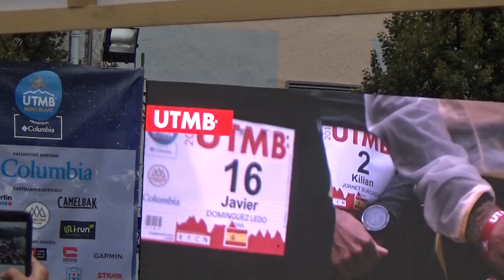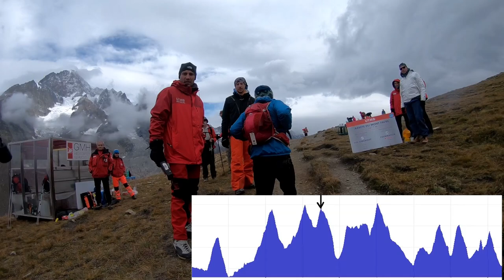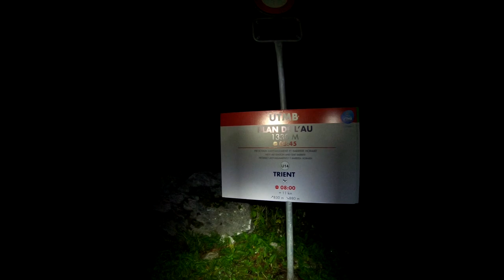Start of Ultra Trail du Mont Blanc, UTMB 2018' - Chamonix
Last minutes before and first minutes after the start of the epic, legendary race = UTMB :
introducing the legendary runners (Kilian Jornet, Luis Alberto Hernando, Zach Miller, Xavier Thevenard, etc.), Vangelis music, etc.
Thousends of fans along the streets of Chamonix cheering for us.
& after it: the last 2 minutes: trailer of my video about my UTMB: Les Contamines, Lac Combal, running after Rif. Bertone, Grand Col Ferret and the finish